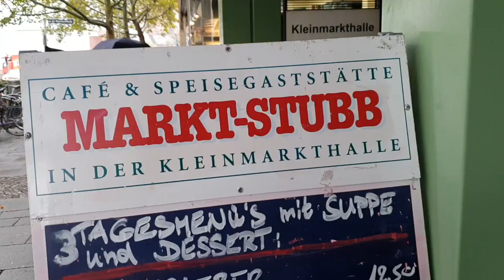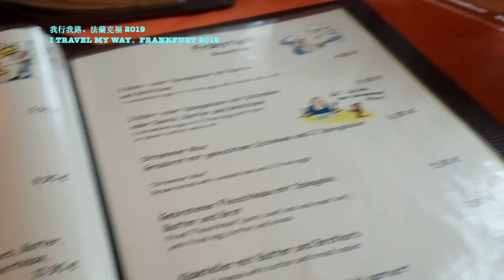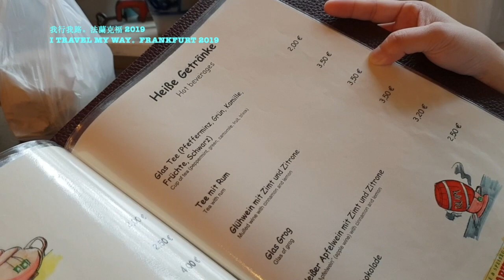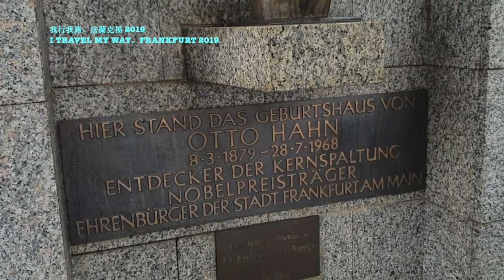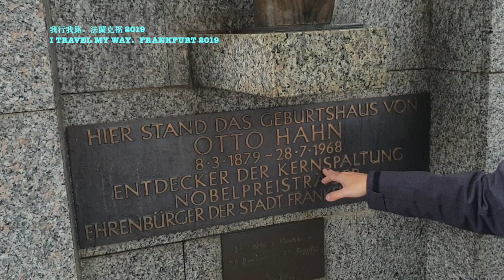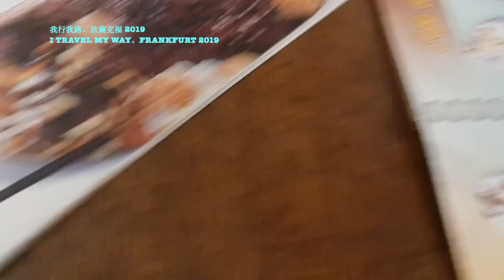德國 | 2019EP7 法蘭克福 | Kleinmarkthalle 逛菜市場， 吃午餐， 法蘭克福舊城區。I TRAVEL MY WAY。GERMANY|2019 EP7 FRANKFURT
Today we are going to Kleinmarkthalle to shop at their fresh food market and to have our lunch there. A local fresh food market is really the place for us to know better the daily life of a German family, on what they will buy for food and fruits. Also we will see some different stuff that we don't usually see in our country.

Markt Stubb restaurant is serving delicious local delicacies. Luckily we were there slightly earlier, else it is extremely difficult to get a table during the lunch hour.

It is worth visiting the Bike Boutique, it display all different designs of bicycle, really feel like buying one back home but the price is pretty expensive.

今天我們來到位於Kleinmarkthalle逛菜市場和順便吃個午餐。 在這裡真真正正可以看到德國家庭每一天到底在吃些什麼食物， 買些什麼蔬果， 也可以看到一些我們日常生活看不到的新鮮事物。 Markt Stubb餐廳的午餐相當道地， 幸好我們比較早就到了餐廳不然到了午餐時間真的是一位難求。法蘭克福的Bike Boutique也相當值得去看看, 裡面展示各式各樣的腳車, 真想帶一部腳車回來, 不過價錢確實不便宜。